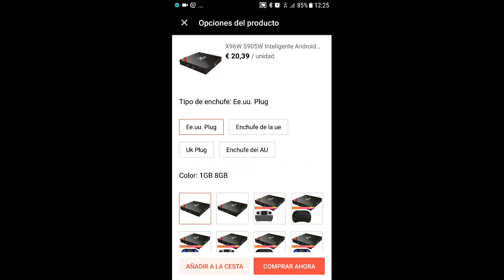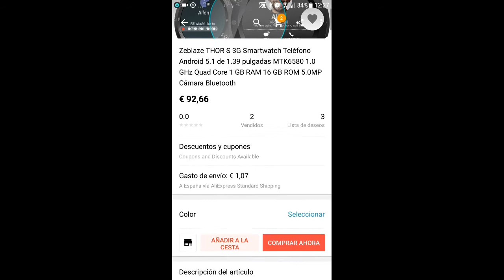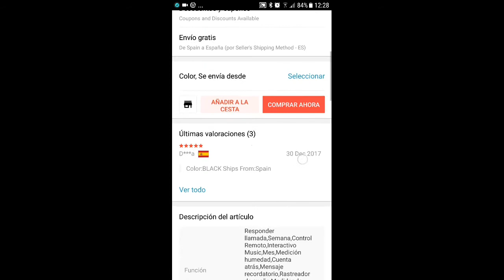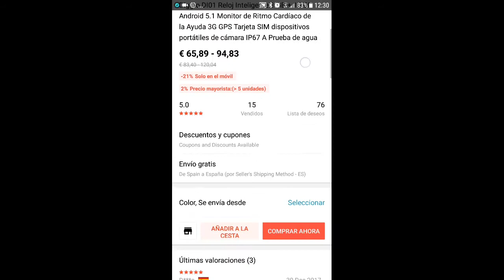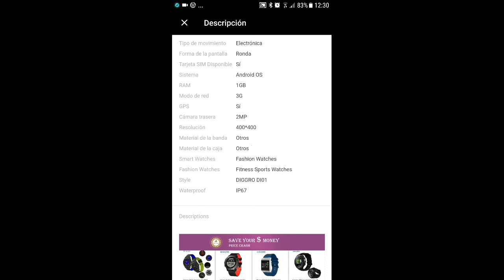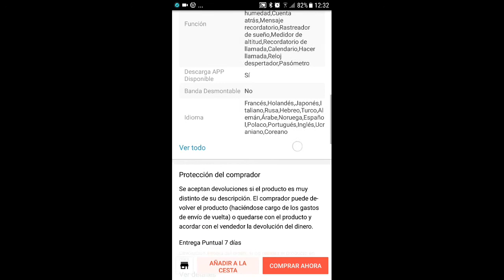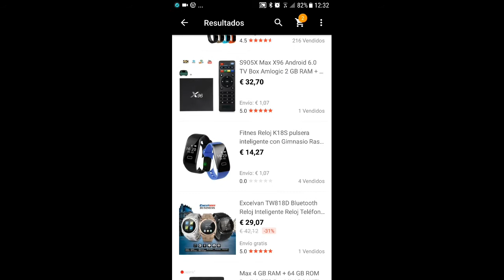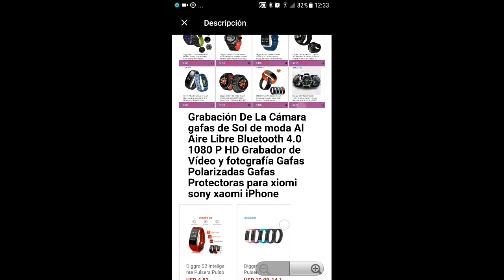LA MEJOR TIENDA DE ALIEXPRESS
TIENDA: Echa un vistazo a las tiendas recomendadas en AliExpress. ¡Encuentra productos al mejor precio!

Smartwatch: Diggro DI01 Reloj Inteligente 1 GB   16 GB Android 5.1 Monitor de Ritmo Cardíaco de la Ayuda 3G GPS Tarjeta SIM dispositivos portátiles de cámara IP67 A Prueba de agua
to Clipboard

Smartwatch: Zeblaze THOR S 3G Smartwatch Teléfono Android 5.1 de 1.39 pulgadas MTK6580 1.0 GHz Quad Core 1 GB RAM 16 GB ROM 5.0MP Cámara Bluetooth
to Clipboard

Gafas espia: Nueva Cámara de Grabación Al Aire Libre gafas de Sol de Bluetooth 4.0 1080 P HD Grabador de Vídeo y Fotografía Gafas Polarizadas Gafas Protectoras
to Clipboard

ASK: Ask.fm/moigt2697

INSTAGRAM ■PERSONAL■